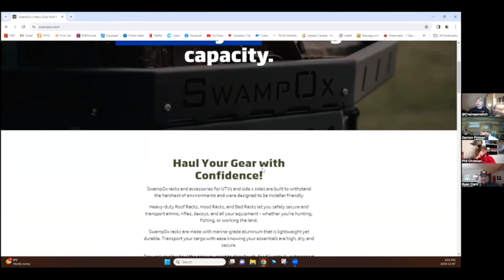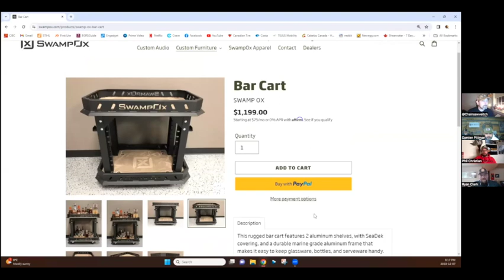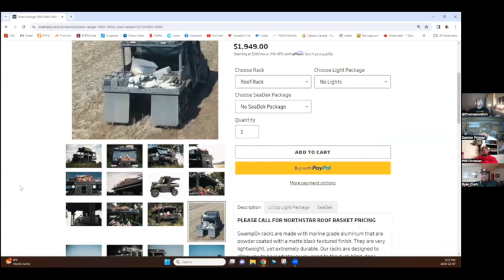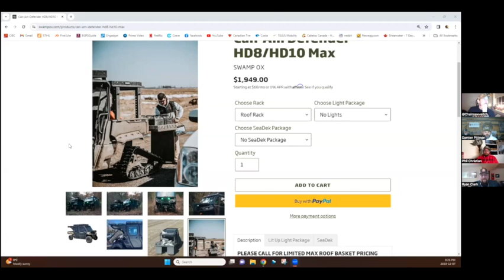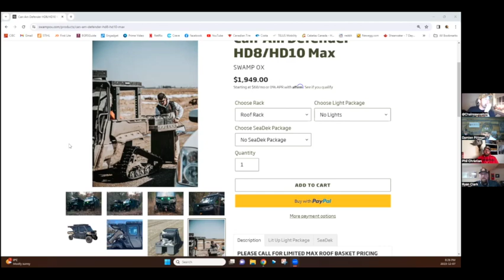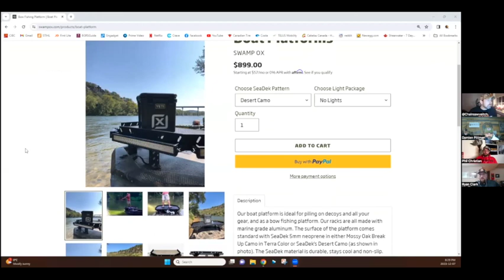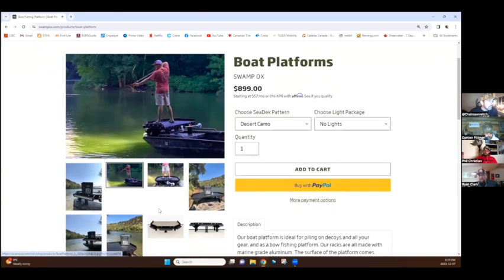The Union Ep.168 with Ryan Clark and Swamp Ox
After Phil was invited along with some friends to visits @HabitatFlats this fall, he noticed everyone using a product, that caused him to look into getting them on the show. This weeks episode see Ryan Clark of SwampOx sit down with us as we jump all over the place, talking Gators, Hunting, Vehicle Racks, and of course the obligatory Simpsons quote.

Have ideas for a topic? Know someone who would be a good guest?